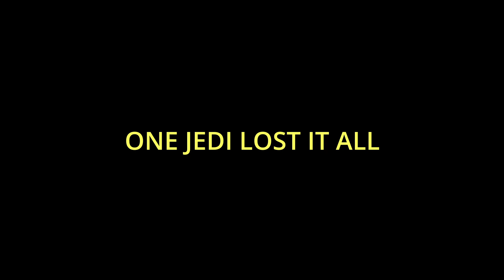Lightsaber Legends Trailer For Blade And Sorcery Nomad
This is my trailer for Lightsaber Legends in Blade And Sorcery Nomad!